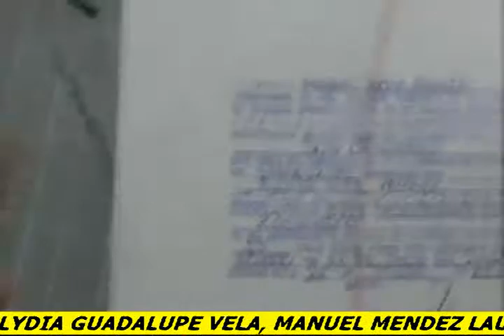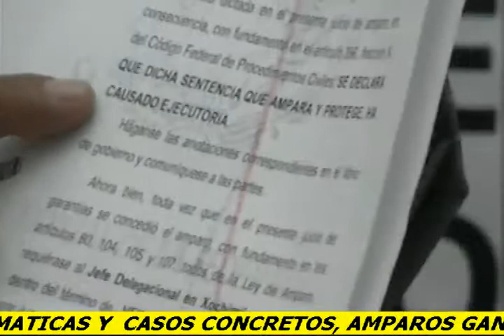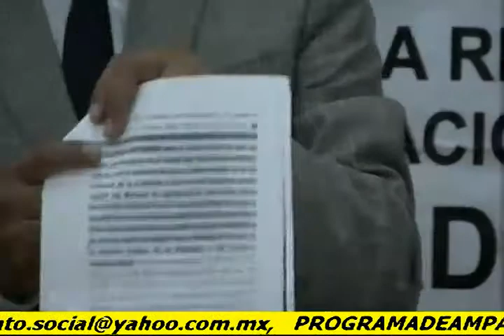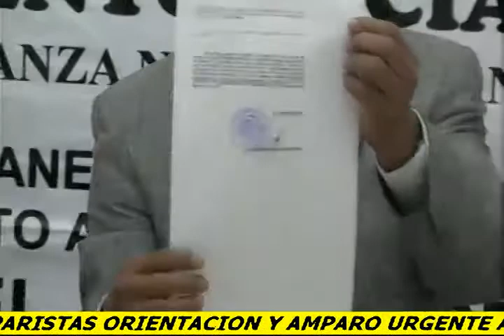XOCHIMILCO ABOGADOS GANAN MAS AMPAROS APLICABLES EN TODO MEX.ENV. OPINION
PREMIO NACIONAL DE ABOGACIA ROMAN DIAZ VAZQUEZ.ENV. OPINION, PROBLEMATICA Y/O POSIBLE SOLUCION, MAIL A , CONFERENCIA QUE SE VIENE IMPARTIENDO EN DIVERSAS UNIVERSIDADES NO SOLAMENTE EN ESCUELAS Y FACULTADES DE DERECHO SINO EN CUALQUIER FORO POR SER DE INTERES GRAL LA LIBERTAD Y LOS DERECHOS HUMANOS. CONOZCA DIVERSOS CASOS PRACTICOS O DE LA VIDA REAL,   INVITA. A SER REPRESENTANTE COORDINADOR CONSTITUCIONALISTA Y DE AMPARO EN TODA LA REPUBLICA, , ABOGADOS AMPARISTAS PENALISTAS; DEL PROGRAMA NACIONAL DE CONSTITUCION Y AMPARO A LA GENTE. CONF.EN ESCUELAS Y FACULTAD DE DERECHO" FINALIDAD DEL AMPARO CASOS CONCRETOS" Y DONDE SE REQUIERA. CONFERENCIA QUE SE VIENE IMPARTIENDO EN DIVERSAS UNIVERSIDADES NO SOLAMENTE EN ESCUELAS Y FACULTADES DE  DERECHO SINO EN CUALQUIER FORO POR SER DE INTERES GRAL LA LIBERTAD Y LOS DERECHOS HUMANOS ENV. CONF.EN ESCUELAS Y FACULTAD DE DERECHO" FINALIDAD DEL AMPARO CASOS CONCRETOS" Y DONDE SE REQUIERA.PODEMOS LLEVAR A SUS INSTALACIONES ESTA CONFERENCIA QUE SE VIENE IMPARTIENDO EN DIVERSAS UNIVERSIDADES NO SOLAMENTE EN ESCUELAS Y FACULTADES DE  DERECHO SINO EN CUALQUIER FORO POR SER DE INTERES GRAL LA LIBERTAD Y LOS DERECHOS HUMANOS ENV. CONF.EN ESCUELAS Y FACULTAD DE DERECHO" FINALIDAD DEL AMPARO CASOS CONCRETOS" Y DONDE SE REQUIERA. CONFERENCIA QUE SE VIENE IMPARTIENDO EN DIVERSAS UNIVERSIDADES NO SOLAMENTE EN ESCUELAS Y FACULTADES DE  DERECHO SINO EN CUALQUIER FORO POR SER DE INTERES GRAL LA LIBERTAD Y LOS DERECHOS HUMANOS ENV. CONF.EN ESCUELAS Y FACULTAD DE DERECHO" FINALIDAD DEL AMPARO CASOS CONCRETOS",